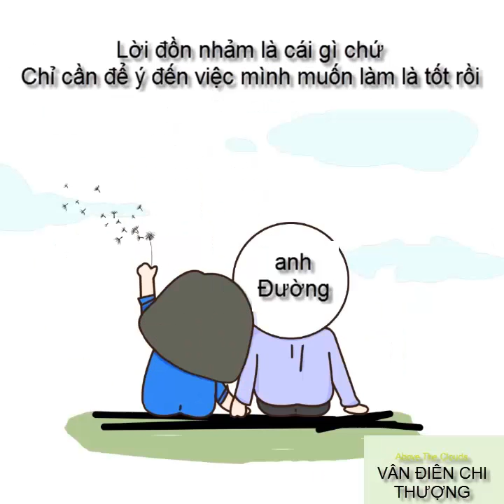[LỒNG TIẾNG] Sổ tay diễn viên của Giản Hề - VÂN ĐIÊN CHI THƯỢNG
"Bí kíp nho nhỏ khi làm diễn viên của Giản Hề"